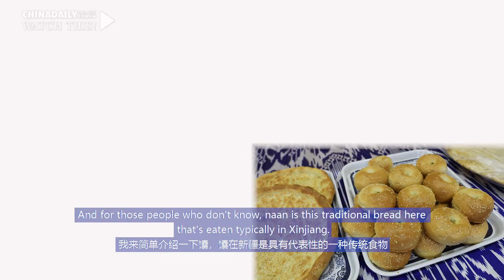Discover Xinjiang: Jocelyn has naan sense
Jocelyn Eikenburg has been immersed in the aroma of naan, a representative bread specialty in Northwest China's Xinjiang Uygur autonomous region.

Eikenburg also got the chance to learn how to make the bread on her visit to the Kashgar Naan Cultural Park as part of her 10-day trip to Xinjiang.

What left her in awe are the kitchens in the cultural park that can produce 500,000 pieces of naan a day.

Watch the tastiest episode of the whole video series that records Jocelyn's trip and shows the true picture of Xinjiang.